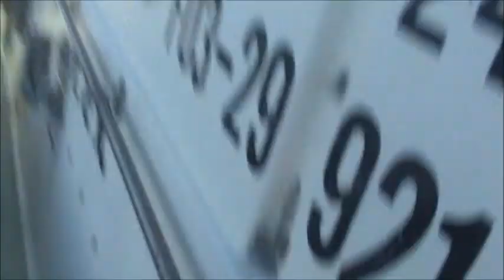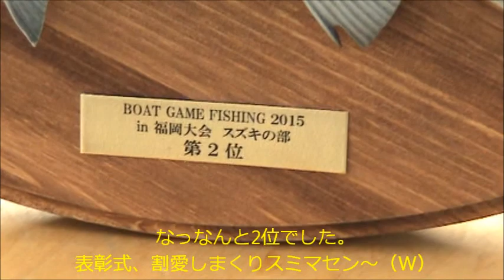福岡県博多湾マリノアシーバス大会！(15話目)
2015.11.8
博多湾マリノアシーバスフィッシングトーナメント大会に出場しました。
前回出場した時よりもシーバスの型が全体的に小さくなってるのと数が激減しているように思えました。
今回の順位は・・・！♪引き続き動画をお楽し下さい。
表彰式はかなり割愛させて頂いております、悪しからず！
よんぺい